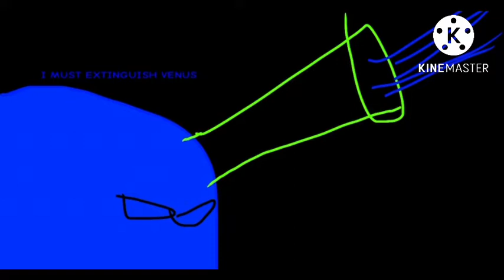Meet the Solar System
I like you see you and my Next post is tomorrow or a say